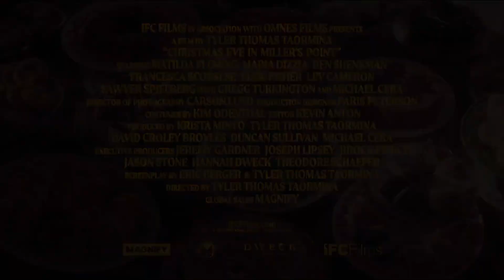Christmas Eve in Miller's Point Trailer - Michael Cera - Elsie Fisher - Maria Dizzia (2024)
🎄 "Christmas Eve in Miller's Point" (2024) is a heartwarming yet bittersweet holiday film directed by Tyler Taormina, exploring family dynamics, change, and self-discovery. As a family gathers for what could be their last Christmas in their ancestral home, long-standing tensions surface, and one rebellious teen sneaks off with her friends to experience the magic and melancholy of the winter night in their small town.

🗓️ Release Date: November 15, 2024
🎬 Director: Tyler Taormina
✍️ Writers: Eric Berger, Tyler Taormina

Cast:

Michael Cera as Officer Gibson
Maria Dizzia as Kathleen
Elsie Fisher as Lynn
Ben Shenkman as Lenny
Francesca Scorsese as Michelle
Sawyer Spielberg as Splint
Gregg Turkington as Sergeant Brooks
Lev Cameron as Greg Falk
🏆 Awards: 1 win & 8 nominations

Plot Summary:
On Christmas Eve, a family’s cherished traditions clash with the realities of change, as this may be the last holiday they spend together in their ancestral home. While old wounds resurface, teenage Lynn sneaks out into the snowy suburbs with her friends to explore newfound freedom. What begins as a carefree night soon becomes a journey of self-discovery, set against the backdrop of a town blanketed in winter magic and uncertainty.